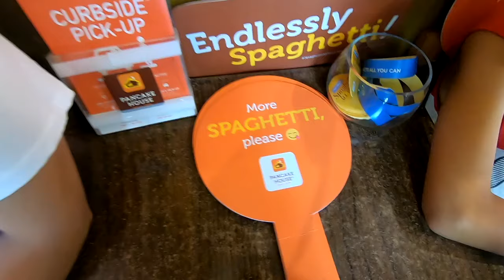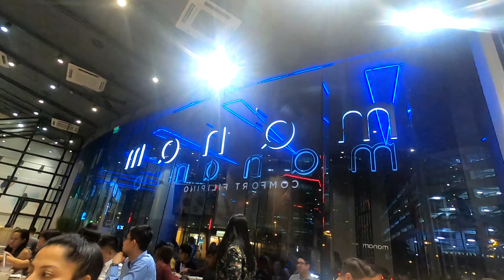Ramos Trip Day 15